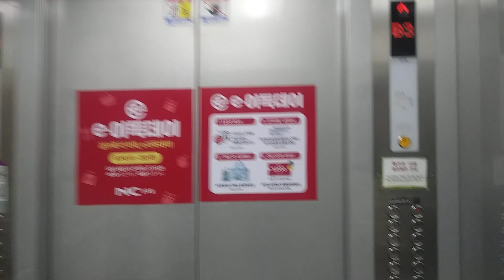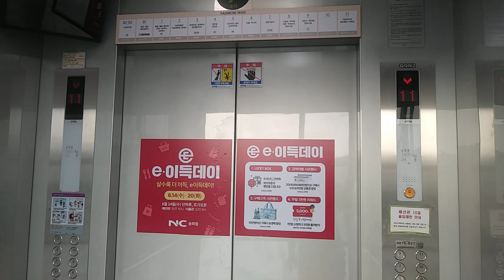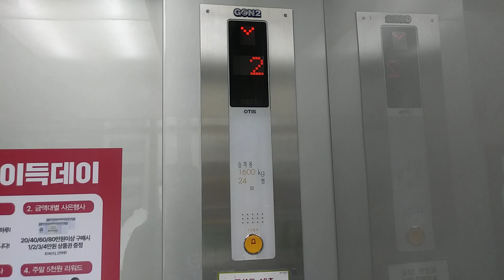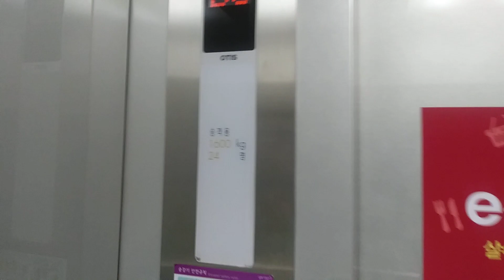서울특별시 송파구 충민로 66 가든파이브라이프 패션동 전망용 7호기 오티스 엘리베이터 탑사기